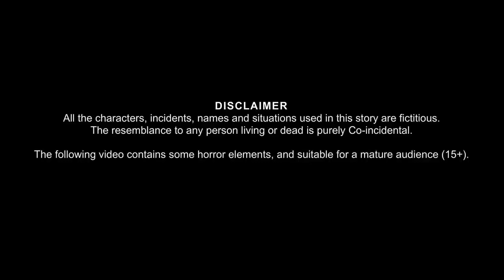chudail TikTok par टिकटोक पर चुड़ैल Best kahani video ok hand ok hand wink muscle raised hands horor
credit technical michael